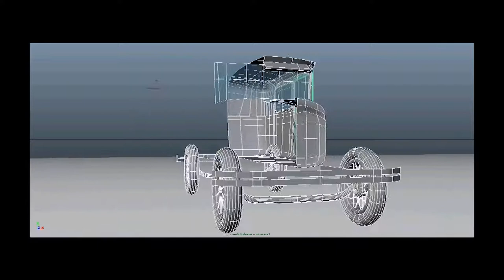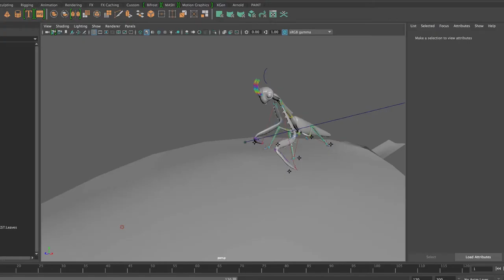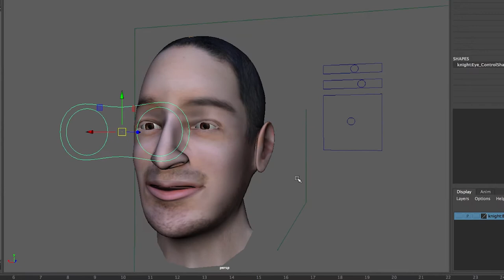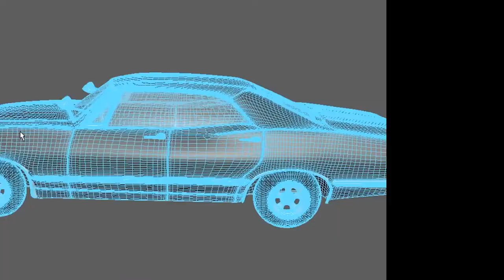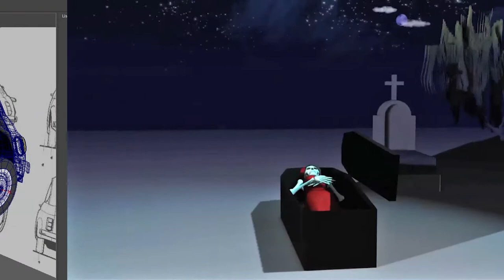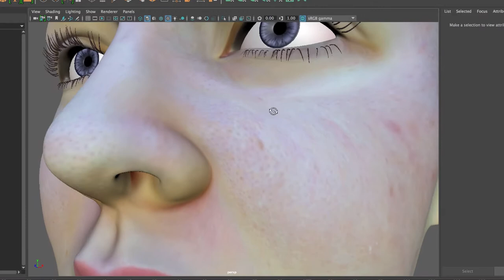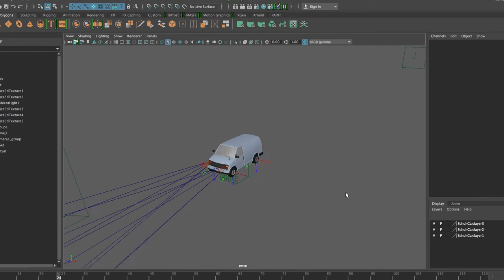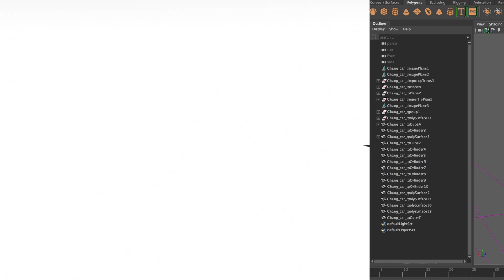WVC Animation123 Highlights